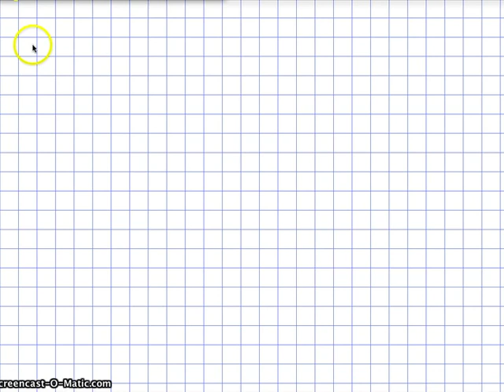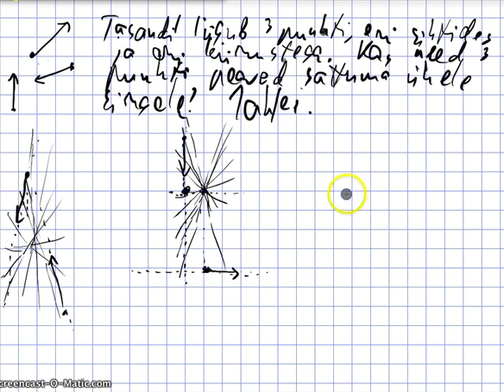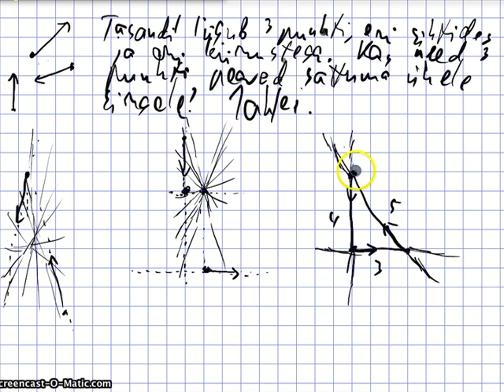21. osa - Kolm liikuvat punkti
Jan esitleb enda välja mõeldud nuputusülesannet.